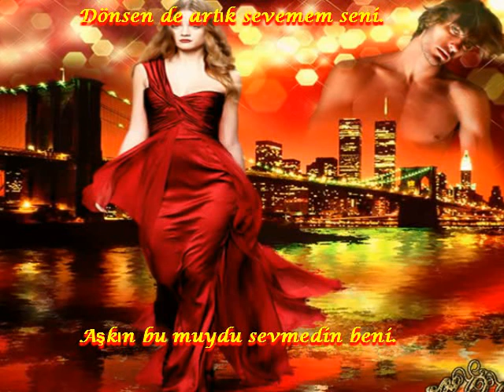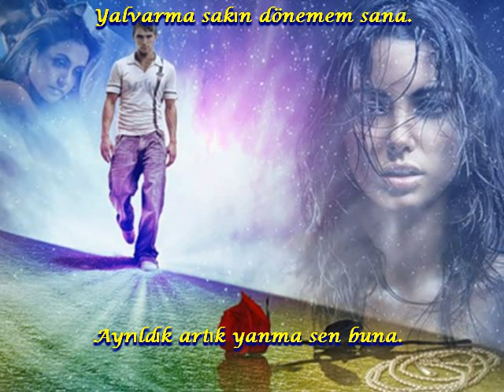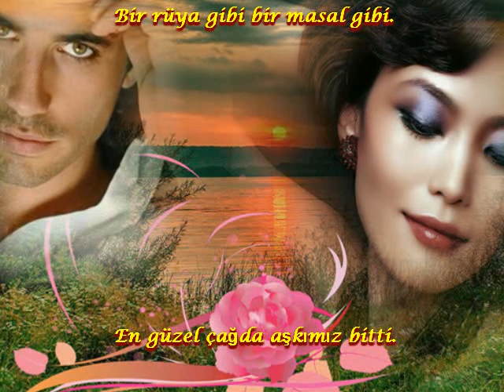Nesrin SİPAHİ Dönsen de Artık Sevemem Seni Hazırlayan Mesut TAMER